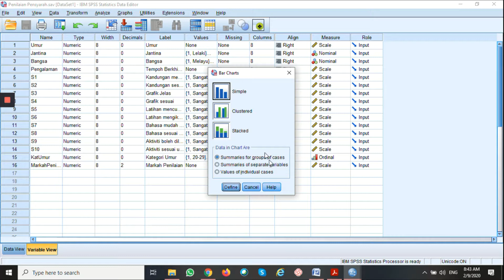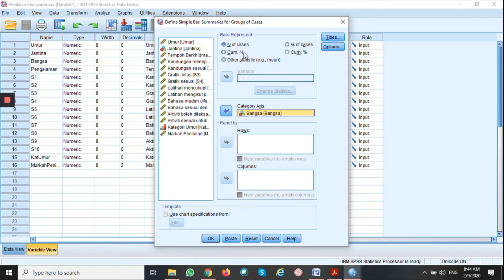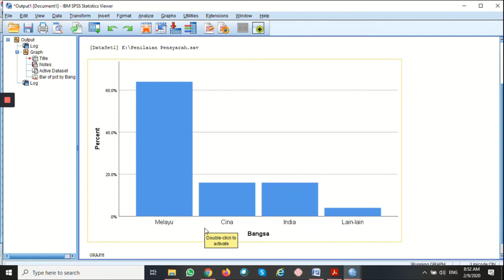CREATING GRAPHS USING "LEGACY DIALOGS"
This video will shows you how to create bar chart and pie chart via legacy dialogs.